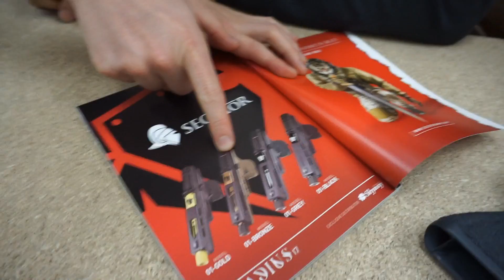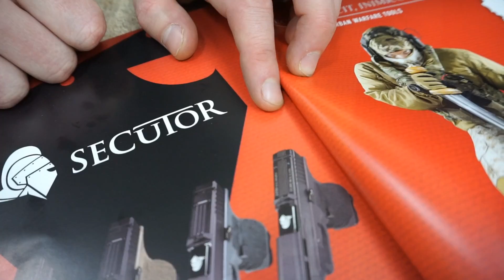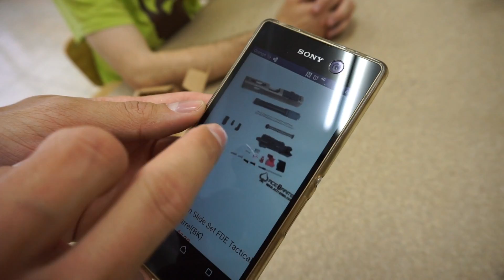HABLAMOS MEDIA HORA SOBRE LA GLADIUS 17.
Gracias a Santi, Fran, Carlos, Saubers , Kenny y Burke por aportar opiniones.

Este es nuestro canal secundario, donde podréis ver lo que hacemos fuera de las partidas de Airsoft.